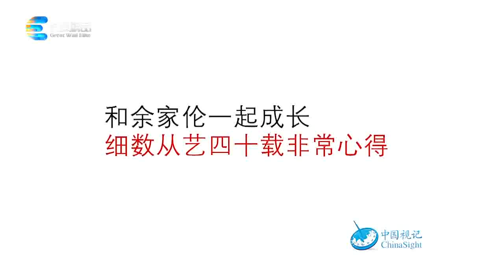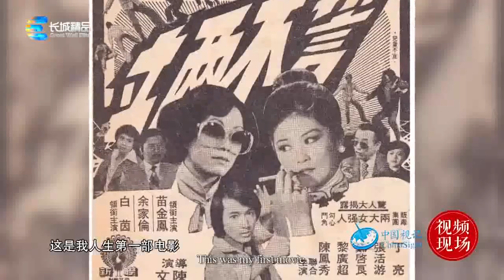长城精品 佘家伦